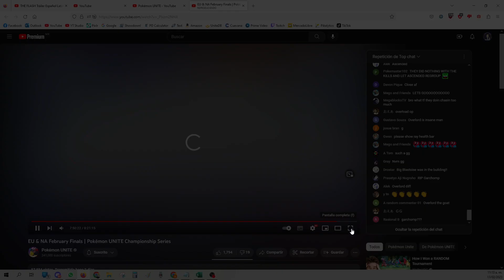⭐ASCENDED vs AMATERASU - GRAN FINAL de FEBRERO en NORTE AMÉRICA! | Pokémon Unite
Buenas amigos! Disfruten de las partidas 🧡

Soy Alex y me encanta Pokémon! Ahora jugamos también Pokémon Unite para pasar un buen rato. Espero puedas disfrutar conmigo el contenido para aprender, entretener o divertir.

Espero te haya agradado y puedas sacar un gran provecho al pokémon!